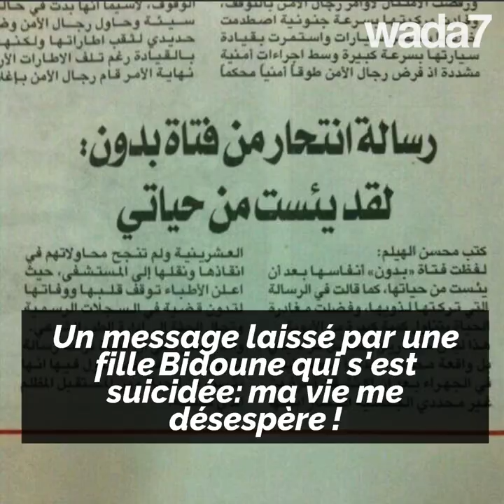Le suicide était sa seule solution...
Le suicide était sa seule solution, le drame des Bidounes du Koweit.